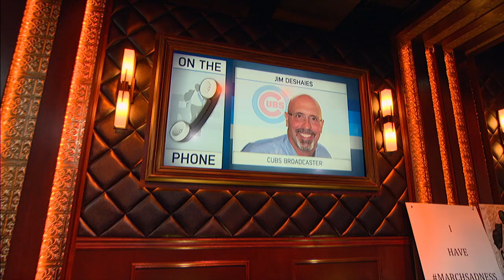Chicago Cubs TV Broadcaster Jim Deshaies Talks All Things Cubs - 6/21/16